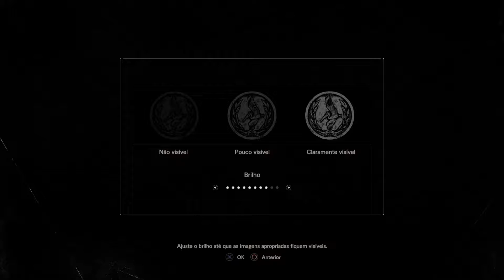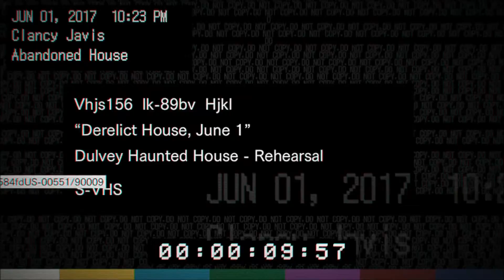LETS PLAY UMA TECA - Resident Evil 7 - Beginning Hour - Gameplay